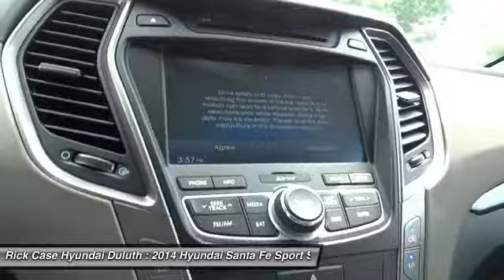2014 HYUNDAI SANTA FE SPORT Duluth,, GA YFG242142A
2014 HYUNDAI SANTA FE SPORT Duluth,, GA
Stock# YFG242142A

Rick Case Hyundai Duluth
3190 Satellite Blvd

Santa Fe Sport 2.0L Turbo navigation, panoramic sunroof, 4-Wheel Disc Brakes, ABS brakes, Dual front impact airbags, Dual front side impact airbags, Emergency communication system, Four wheel independent suspension, Front anti-roll bar, Knee airbag, Leather Seating Surface, Low tire pressure warning, Navigation System, Occupant sensing airbag, Overhead airbag, Panoramic Glass One-Touch Open Sunroof, Radio: AM/FM/SiriusXM/CD/MP3 Audio System, Rear anti-roll bar, Remote keyless entry, Speed-sensing steering, Steering wheel mounted audio controls, and Traction control. Your quest for a gently used SUV is over. This beautiful 2014 Hyundai Santa Fe Sport has only had one previous owner, with a great track record and a long life ahead of it. Your garage will only be the second one this one-owner Santa Fe Sport has parked in, and you can definitely see the pride of ownership it experienced in that first garage. Rick Case Hyundai Duluth has a terrific selection of pre-owned vehicles to fit your needs and budget. Plus only one-dealer, Rick Case, gives you from the day you buy an used vehicle a 10 Year / 100,000 Mile Nationwide Powertrain Warranty and 10 Year 24-hour a day Used Car Nationwide Roadside Assistance! Located in Duluth, Georgia we are just a quick drive from Atlanta as well as neighboring areas like Buford, Lawrenceville and Alpharetta.